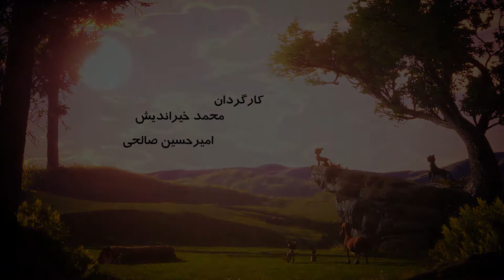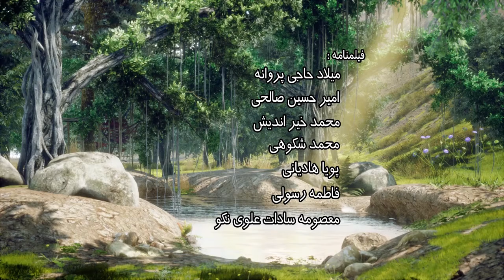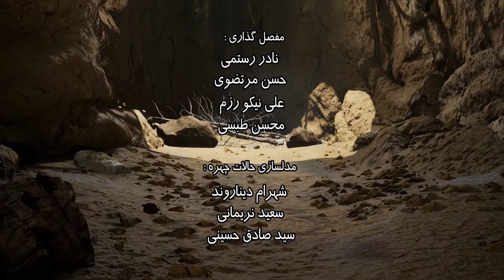🅵🆁🅸🅴🅽🅳🆂 👉 EP #56 Tondar⚡ I LARVA Friends Cartoon I Larva English Channel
🔻The new series of Larva Friends!!🔻
    Click More!!

A fun episode that can't be easily seen anywhere!
New Larva friends are coming.

⚡ Little cute cheetah “Tondar”!⚡
Together with the rabbit and turtle friends, they set out on a long journey to find the secret of the lost family and birth.
However, the black crowds following him.

From mad scientists and terrifying wolves who want to catch Tondar at any cost.
Can our Thunder escape safely and complete this dangerous journey?

A spectacular adventure story of Tondar and friends!